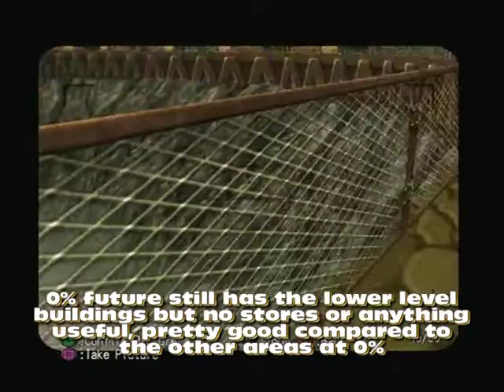Let's Play Dark Chronicle / Dark Cloud 2 26: Heim Rada Georama, Gundorada Workshop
We lay the foundations for sturdy enough structures to survive 100 years on this volcanic land as we rebuild Heim Rada, then we head to the future to the Gundorada Workshop to talk to the Foreman who gives us a timebomb he carries around in his pocket because. reasons.